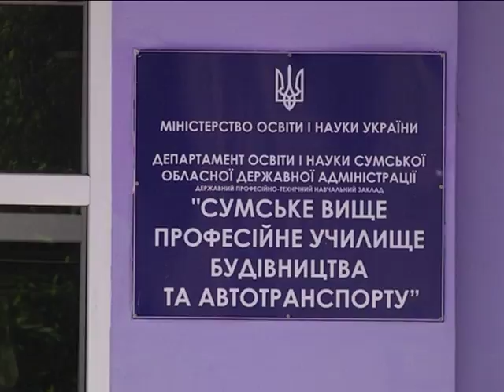Новини 7 травня 2018.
- Посівна кампанія. Почали із запізненням, але завершити мають вчасно.
- У Сумах обстежать пасажиропотік. Громадські активісти пропонують владі та експертам допомогти із підрахунками.
- Святкові дні. Що за програму підготували для сумчан та які плани мають самі городяни?